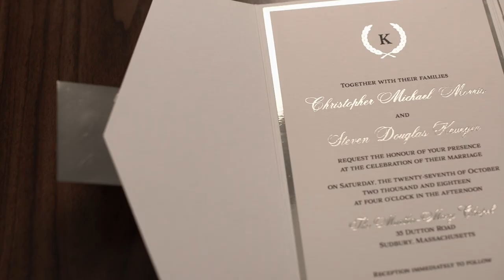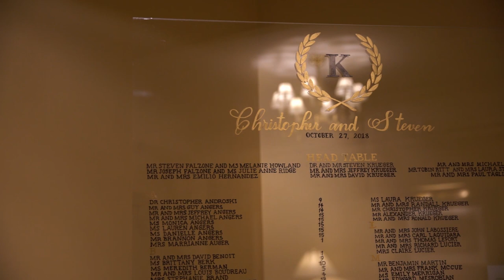Charter Oak Country Club: Christopher & Steven